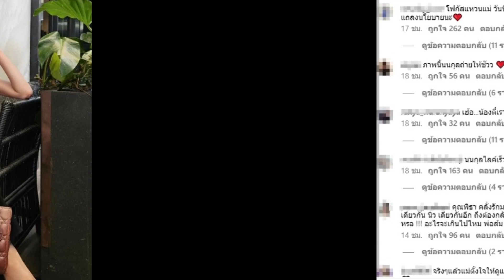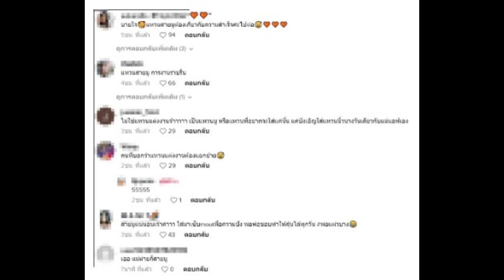ชาวเน็ตถึงบางอ้อ เปิดความหมาย สาเหตุ “ทิม พิธา” ใส่แหวนที่นิ้วมือข้างขวา